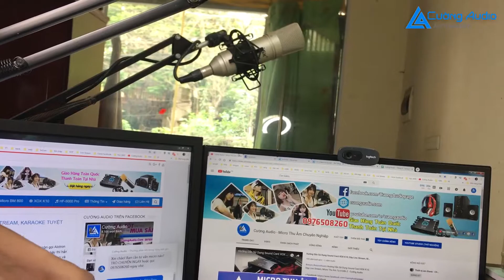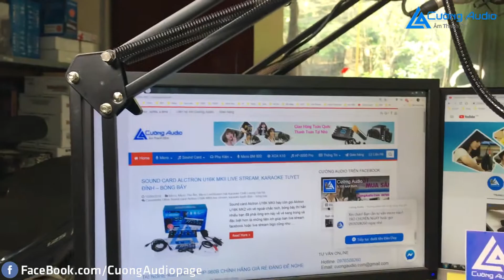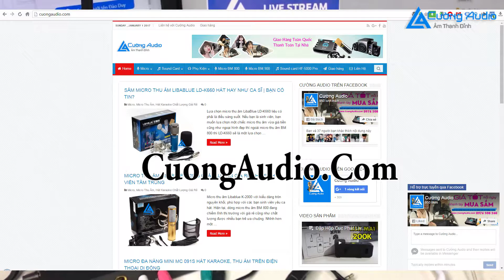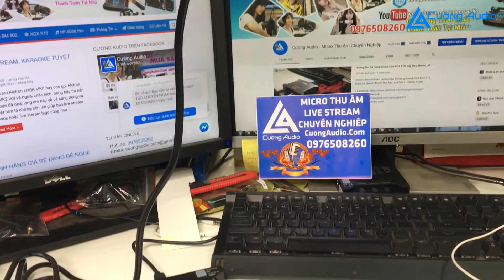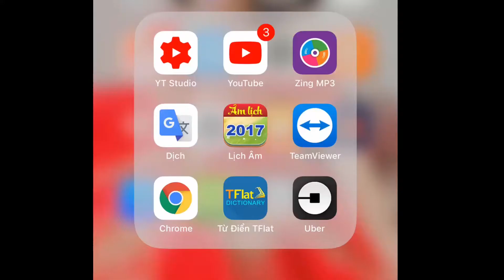Hướng Dẫn Lắp Combo Micro Thu Âm Livestream BM800 Với Giá Đỡ, Màng Lọc, Sound Card XOX K10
micro microthuam micthuam Hướng Dẫn Lắp Combo Micro Thu Âm Livestream BM800 Với Giá Đỡ, Màng Lọc, Sound Card XOX K10

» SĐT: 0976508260